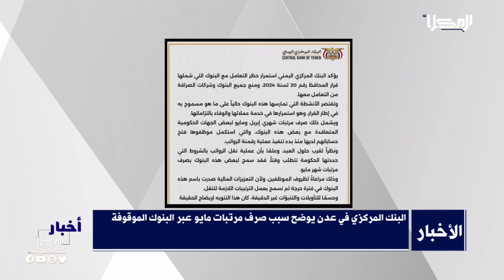خبر | البنك المركزي في عدن يوضح سبب صرف مرتبات مايو عبر البنوك الموقوفة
أكد البنكُ المركزي بعدن استمرار حظر التعامل مع البنوك التي شملها قرار المحافظ ومنع جميع البنوك وشركات الصِرافة من التعامل معها